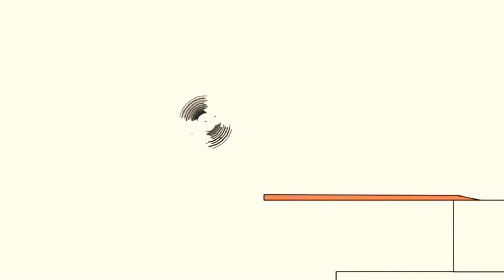1 квітня 2021 р.